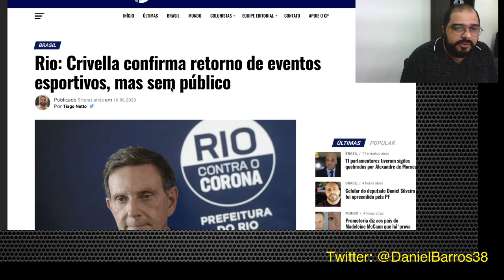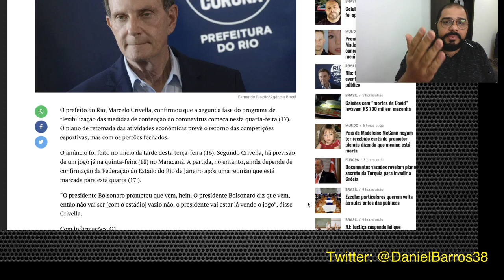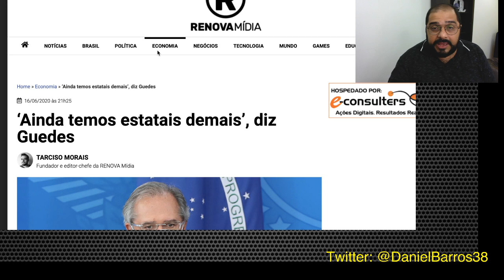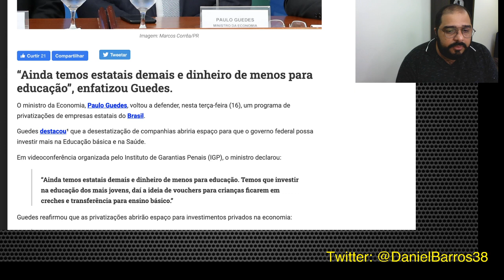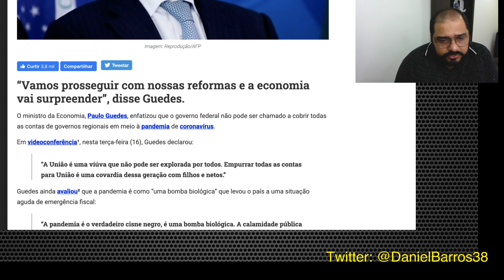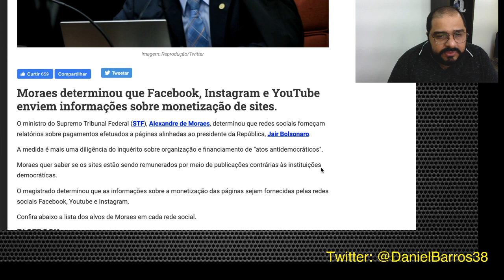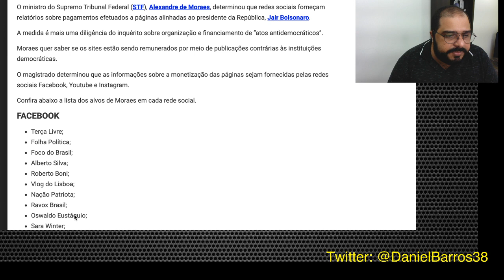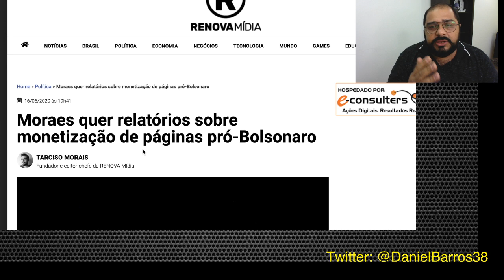ECONOMIA VAI SURPREENDER, DIZ PAULO GUEDES